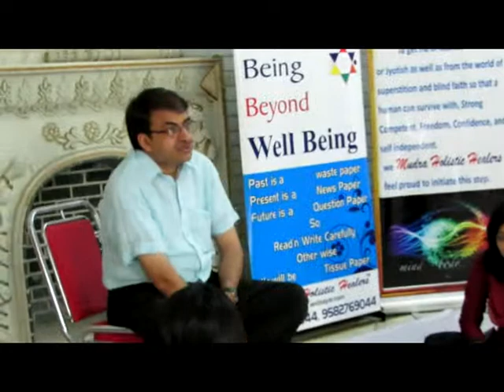Past Life Regression - FARIDABAD 28 April 13 ( hindi )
Past Life Regration Under the guidance of Mr.ANIL NAYYAR renowned Reiki Master / Teacher ,Three days Level - III, Reiki Workshop Held on 28th - APRIL - 2013 in SECTOR 28.FARIDABAD, for more details call, 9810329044, 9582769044 or log